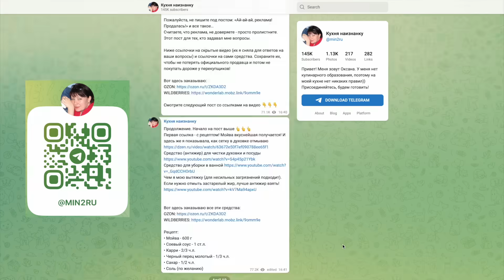СКУМБРИЯ может удивить! РУЛЕТЫ - 3 самых простых рецепта! Необыкновенная скумбрия! Часть 4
Рулеты из скумбрии. Сразу 3 рецепта! Простые и вкусные! Мой канал в Telegram (там я с вами каждый день)
Еще рецепты со скумбрией:

00:00 Рулеты из скумбрии
00:12 Рулет из скумбрии в беконе
01:44 Скумбрия с морковью и солеными огурцами в беконе - вкусный рулет
03:24 Рулет из скумбрии с начинкой из риса и овощей запеченный
06:44 Порционные рулетики из скумбрии

РЕЦЕПТЫ:
—1— Рулет из скумбрии с зеленью, запеченный в грудинке
• Грудинка (свежая) - 200 г
• Адыгейская соль (можно заменить на специи + соль)
• Горчица - 1 ч.л.
• Зелень петрушки - 4-5 веточек

—2— Рулет из скумбрии в беконе
• Скумбрия - 1 шт.
• Бекон (подкопченный) - 200 г
• Морковь (вареная) - 0,5 шт.
• Огурец соленый - 0,5 шт.
• Специи для рыбы
• Соль

—3— Рулет из скумбрии (холодная закуска) с начинкой из риса и овощей
• Рис - 1 пакетик (80 г)
• Специи для рыбы
• Соль

—4— Порционные рулеты из скумбрии на праздничный стол
• Скумбрия - 3 шт.
• Адыгейская соль (можно заменить на соль+специи)
• Сыр твердый - 50-60 г
• Зелень петрушки - 3-4 веточки